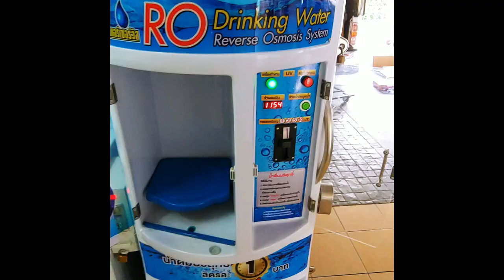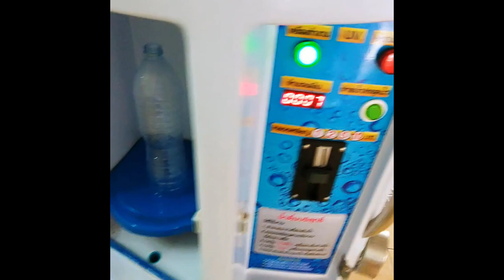THAI FOOD - Kao Man Gai & Nam Toh Noodle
Buongiorno ragazzi,
per par condicio con il video di ieri del McDonald's, oggi torniamo su cibo più "local".